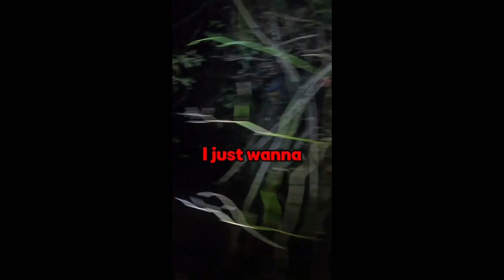16 Chicken Shorts in 4 Minutes!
🤝Please consider sharing this content with friends!
🤔About This Video: 16 chicken shorts in 4 minutes, no duh.
👋 Shoutouts: none
🎬Video made in an hour
✍️Daily quote: lol
🔍Abt me:
🎞️Video editing:
I edit in filmora 11
🎥My Top 10 *FAVORITE* Videos:

70 Subscribers (I was stuck here for a while) 22 July 2021
1K: November 16, 2022
2k: June 26, 2023
10K: ??
50K: ??
100K: ??
1M: ??

⬆️Upload schedule:
📷Thumbnail designed by me in around
🐓Pets I have:
Piper: Pitbull/lab cross (Dog)
Fezzik: Great Dane (dog)
Parker: Domestic shorthair (cat)
pleco: pleco fish (fish)
Lamplighter: parakeet
📝Info on vlog:
🎶Music used🎶
ummm
©Licensing Policy: